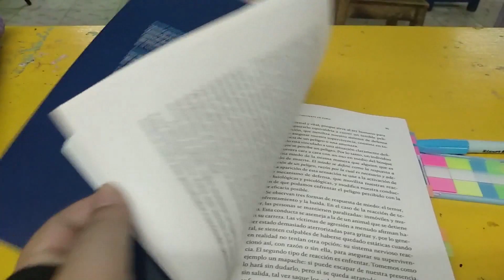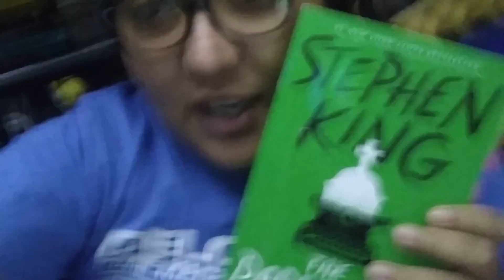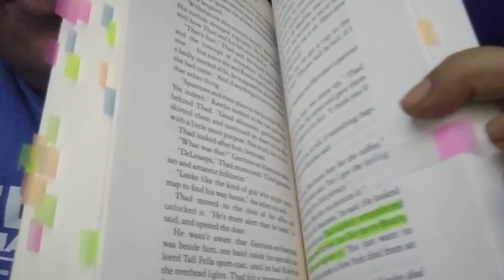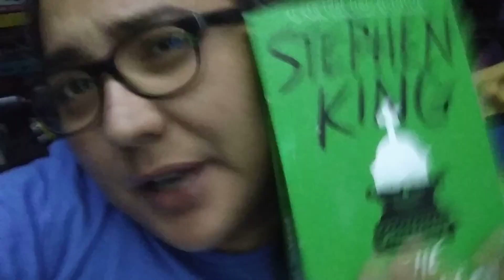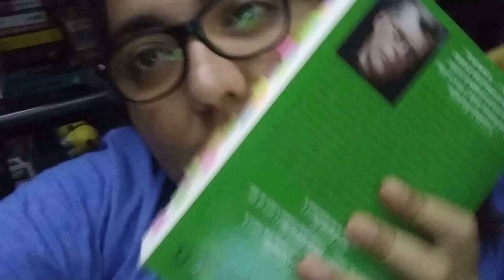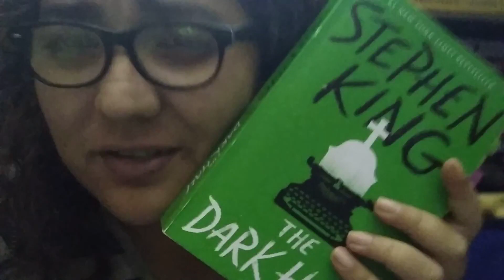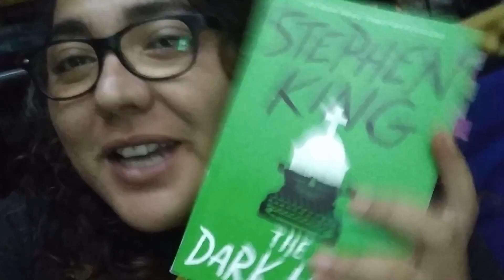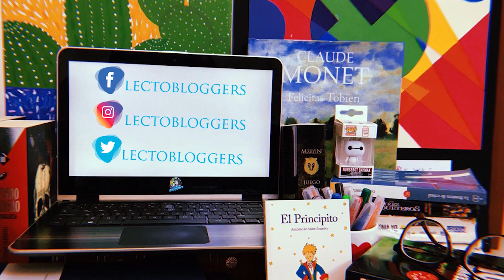LectoBloggers || Reading Vlog: Septiembre 16 - 22 ♣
Libros mencionados:
El cuarto mono
The Dark Half
In The Tall Grass
Miedo a tener miedo